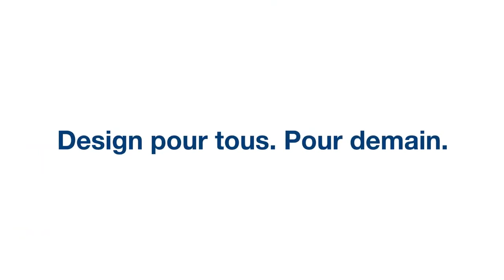Hawa Junior 100 - Garantie de performance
ᐅ Garantie de performance du système pour porte coulissante - adaptée PMR - Junior 100 par HAWA